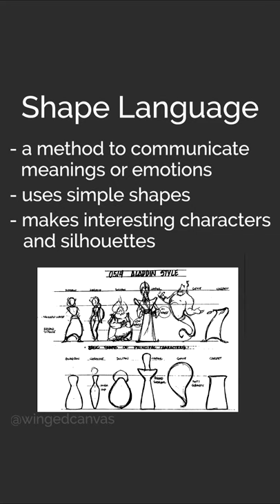SHAPE: Elements of Art Series Trailer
😊 Shape is all around us and is a crucial part in what makes up art! 🎨 Listen as Jessie tells all you need to know about the Element of Shape in this fun and snappy art lesson! ✨